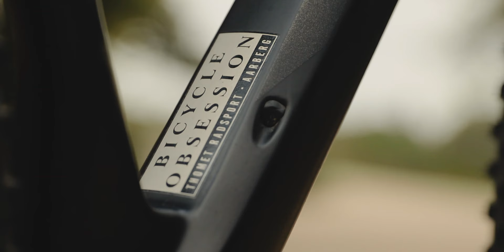EMANUEL WUETHRICH | a documentary by Jonas K. & Andrin S.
In dieser kurzen Dokumentation geht es um den 17-Jährigen Rennfahrradfahrer Emanuel Wüthrich von Biel. Er gibt uns ein Einblick in sein Leben und erzählt von der Schwierigkeit den Rennsport und sein Privatleben unter einen Hut zu bringen. Emanuel zeigt wie das Fahrradfahren zu seinem Hobby wurde und daraus dann eine Leidenschaft entstand.

Wir (Jonas und Andrin) haben uns im April 2019 dazu entschieden uns zum ersten Mal einer Dokumentation zu widmen. Nach kurzer Zeit wenden wir uns auch schon an Emanuel, ob er Lust hätte, dass wir eine Dokumentation über ihn machen würden. Er war direkt dabei! Also haben wir mit der Planung und parallel mit der Produktion begonnen.

Im Mai 2019 waren wir beim Zeitrennen in Thun, Amsoldingen dabei und ein Monat später bereits bei der Schweizer Meisterschaft in Fischingen,Thurgau. Das waren wahrscheinlich die zwei strengsten Film Termine, dass man auch alles im Kasten hat. Zum Abschluss des Projekts brauchten wir noch ein Interview, welches wir bei ihm zuhause nahe beim Bielersee drehten. Die meiste Zeit haben wir schlussendlich in die Nachbearbeitung der Dokumentation gesteckt.

Am 11. Oktober 2019 veröffentlichten wir dann endlich den Kurzdokumentarfilm, in welchen wir über einen Zeitraum von einem halben Jahr investiert haben.

Danke auch an das Bielertagblatt, welches ein Artikel über unser Projekt veröffentlicht hat. Und auch ein riesen Danke an Cedric Ribi, Benjamin Bolli und Mischa Miller bei der Realisierung dieses Projektes.

Directed & Edited by Jonas Kunz & Andrin Schranz
Colors by Andrin Schranz
Audio by Jonas Kunz